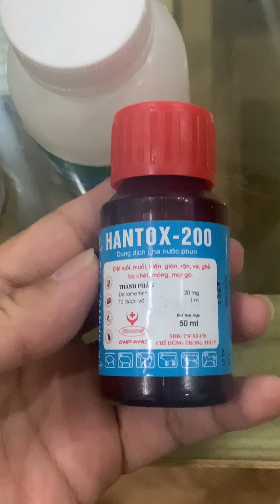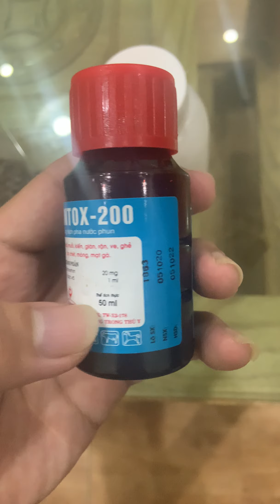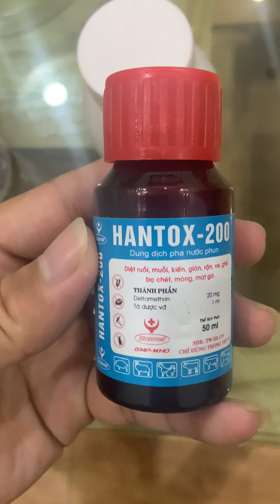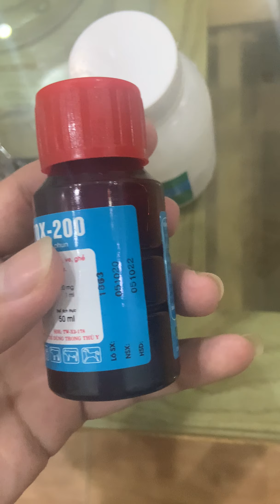Chia sẻ kinh nhiệm diệt ve rận ở chó hiệu quả cao